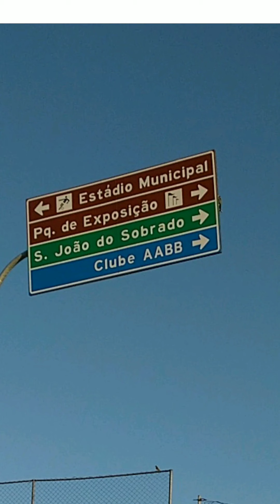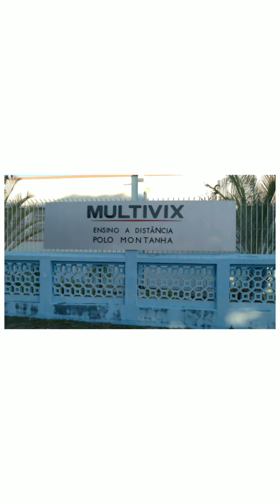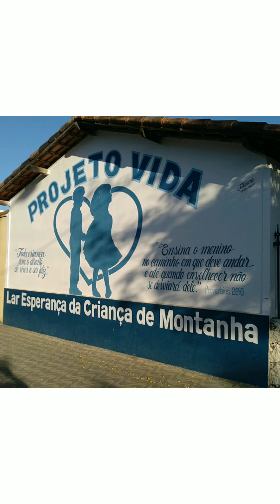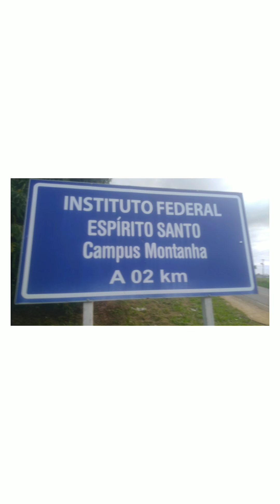Montanha Espírito Santo / Parte.60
Em período de férias  de 20/07/2019 A  30/07/2019 antes de retornar para São Paulo tirei algumas fotos dessa aconchegante cidade para aqueles que são de fora através dos meus vídeos, e fotos, tenha uma visão de como e essa Cidade considerada a Capital da amizade, a Cidade com a melhor Carne de sol da região, Cidade com bairros e ruas limpas, que fica aproximadamente 340 quilômetros da capital Vitória Es,, já Fazendo divisa com os Estados de Minas gerais, e Bahia,, vale a pena conhecer.. Cidade que têm uma mistura interessante de capixabas, Bahianos, e Mineiros👍👍👍